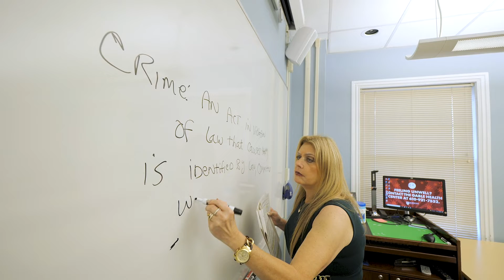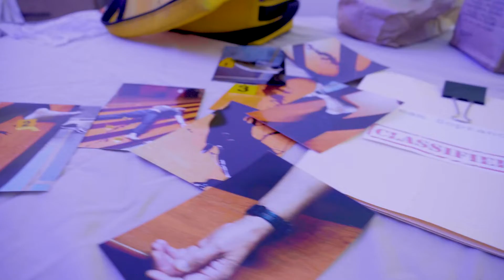Carla Abodalo, Crime & Justice